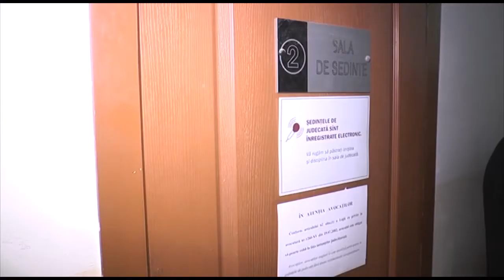Апелляционный суд. Дело политзаключенного П.Григорчука и М.Амерберга 19.02.2015"Omega Today"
В Апелляционной палате  (ул. Теилор,4)  будет рассмотрено  ходатайство стороны защиты о смене меры пресечения в отношении политзаключенного Павла Григорчука.